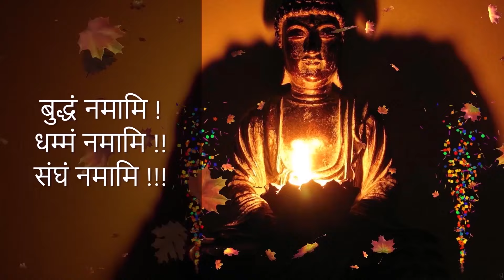मंगल–मैत्री परित्राण – शादी की सालगिरह (धावडा, भोकरदान) | Mangal Maitri Paritran